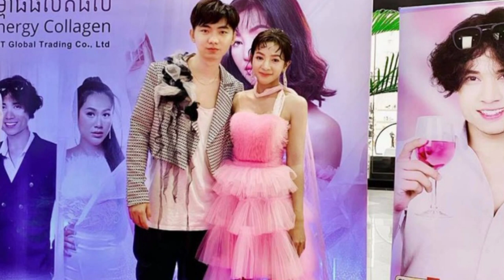ថ្មីៗនេះ ដួង ម៉ានិច ដូចជាមានមន្តស្នេហ៍ ហើយស្វីតៗ កាក់កបជាមួយប្រុសក្មេង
សូមស្វាគមន៍មកកាន់ឆាណែល រឿងរ៉ាវតារា

អរគុណពុកម៉ែបងប្អូន និងប្រិយមិត្តទាំងអស់ដែលបានចំណាយពេលវេលាដ៏មានតម្លៃតាមដានទស្សនាវីដេអូនេះ។
សូមអធ្យាស្រ័យ អភ័យទោសរាល់កំហុសឆ្គងនានាដែលកើតមានឡើងដោយអចេតនាក្នុងការអានព័ត៌មាន។

សូមអរគុណ!!!